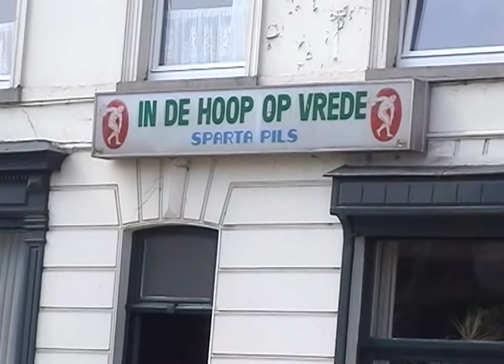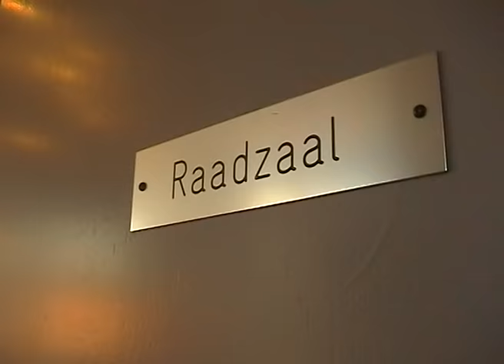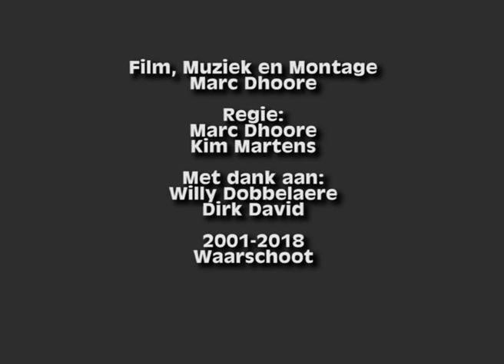Brand in de Sint-Ghislenuskerk van Waarschoot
Amateur filmmaker Marc Dhoore maakte samen met Kim Martens en Willy Dobbelaere een reportage/documentaire over de verwoestende brand in de Sint-Ghislenuskerk van Waarschoot.